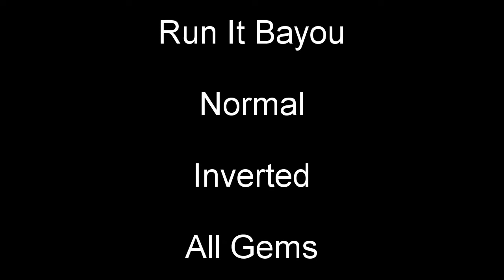Run It Bayou - All Gems - Crash Bandicoot 4: It's About Time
17 of 38! All normal and inverted gems for Run It Bayou in Crash Bandicoot 4. Enjoy!

8:29 Inverted